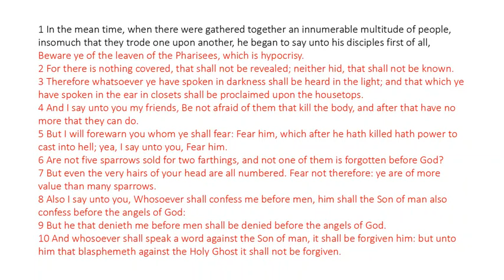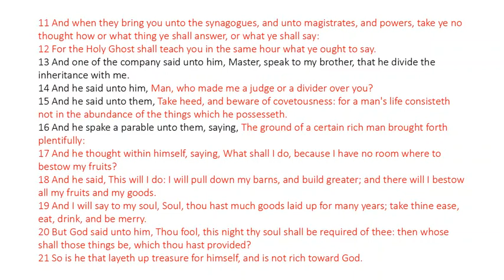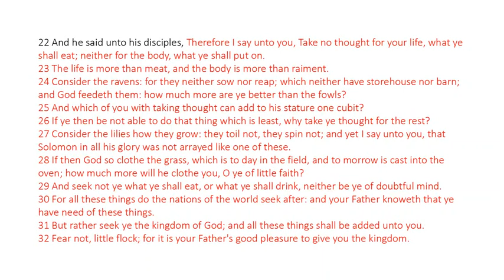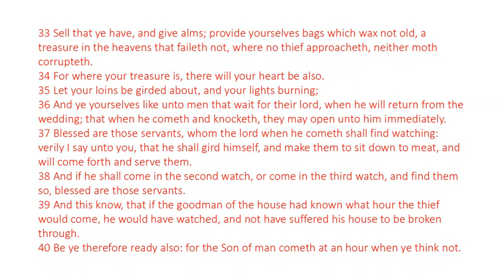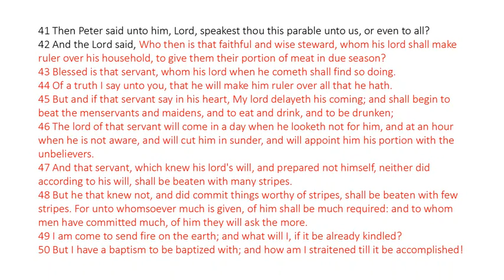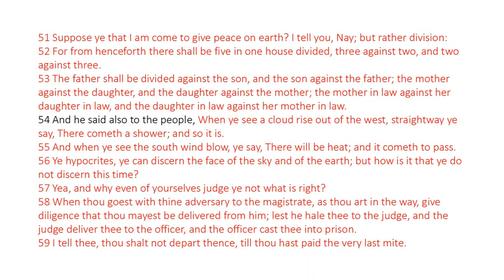Luke 12 - King James Bible - Read Along Audio